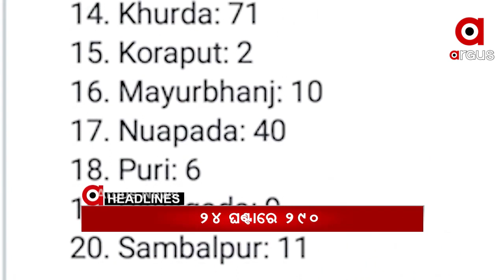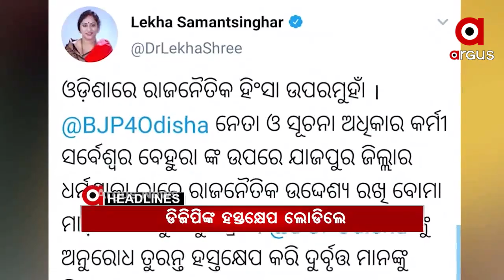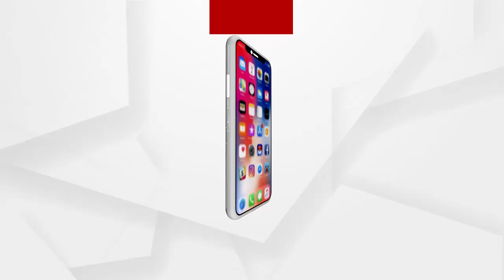Headlines 1pm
ରାଜଧାନୀରେ ବେକାବୁ କୋରୋନା.

କାୟା ମେଲାଉଛି ମହାମାରୀ.

ଦେଶରେ ବିଗୁଡୁଛି କୋରୋନା ସ୍ଥିତି...

ପ୍ରଧାନମନ୍ତ୍ରୀଙ୍କ ‘ମନ୍‌କି ବାତ୍‌’. ଭୁବନେଶ୍ବରର ପୁଷ୍ପା ଶୁକ୍ଳାଙ୍କ କଥା କହିଲେ ମୋଦି...

ଯାଜପୁରରେ ସୂଚନା ଅଧିକାର କର୍ମୀଙ୍କୁ ମରଣାନ୍ତକ ଆକ୍ରମଣ...

ସର୍ବେଶ୍ୱର ବେଉରାଙ୍କ ଗାଡି ଉପରକୁ ବୋମାମାଡ଼ ଘଟଣା...

ପୁଅର ଟିକେଟକୁ ନେଇ ଖୁସି ନାହାନ୍ତି କି ପ୍ରତିଭା.

3ଦିନ ପରେ ବଢିବ ତାତି... ମାର୍ଚ୍ଚ 31ରୁ ଜଳିବ ଓଡ଼ିଶା...

ଆଜି ପବିତ୍ର ଦୋଳ ପୂର୍ଣ୍ଣିମା... ଶ୍ରୀମନ୍ଦିରରେ ପାଳିତ ହେବ ଶ୍ରୀଜିଉଙ୍କ ଦୋଳ ଉତ୍ସବ...